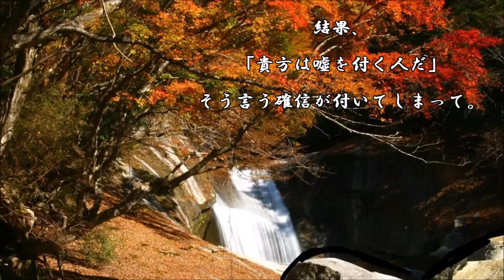ショートサーキット出張版読み上げ動画949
構造その物は、後はオペレーションを徹底すれば良い筈だ、が。
「自分は？」その、嘘を重ねた人はもう、奈落から出られない？

素材著作
風景